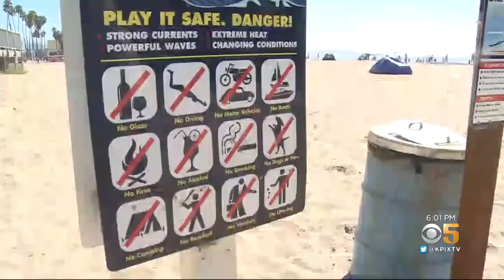Tourists And Growing Homeless Encampment Share Santa Cruz Sands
Many tourists are flocking to Santa Cruz's Main Beach this holiday weekend, but they're sharing the sand with a growing homeless encampment. Kiet Do reports. (9-1-2019)